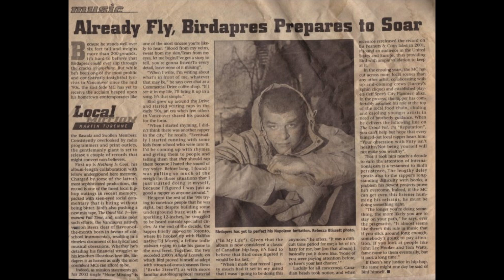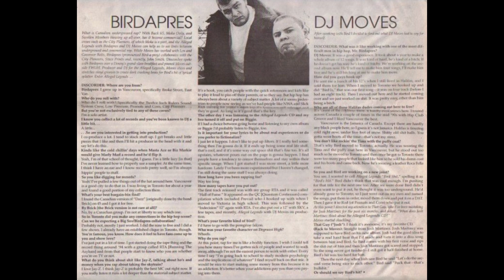Birdapres - Me & G (2000)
Awesome cut from this super rare fourth release by Vancouver-to-Toronto Hip-Hop legend Birdapres.

Producer – Sichuan (tracks: A1-A4, B1, B3- B5)
Producer – Sweet G (tracks: A5, B2)
Scratches – Hedspin